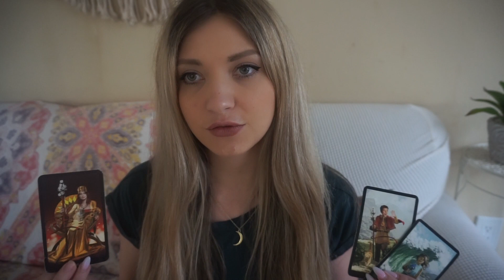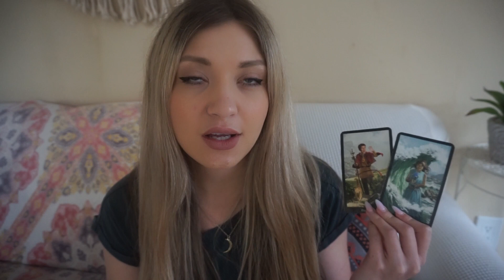TAURUS✨YOU ARE GOING TO WIN ✨July 2020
@ annaoneeleven

Hi there! My name is Anna - I am an aspiring astrologer, tarot reader  and your best friend. Thank you for stopping by! ☾